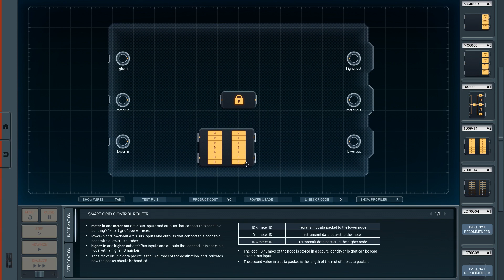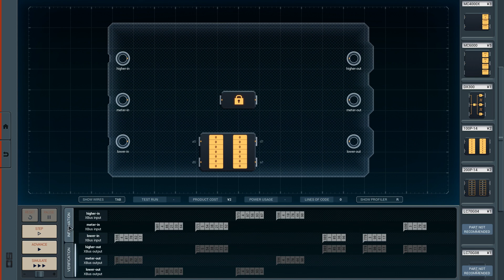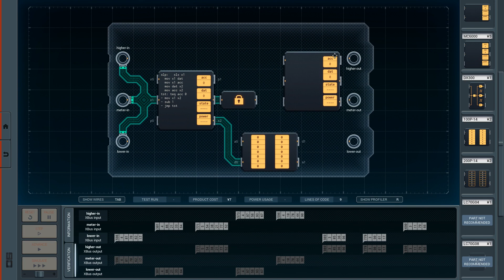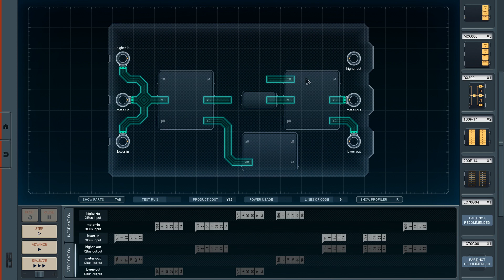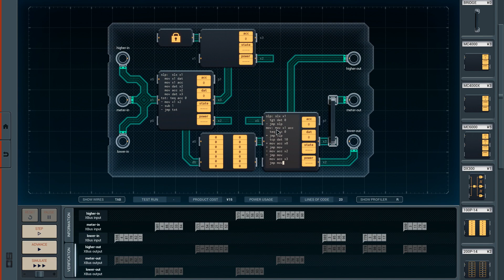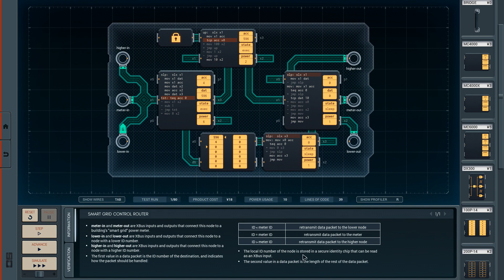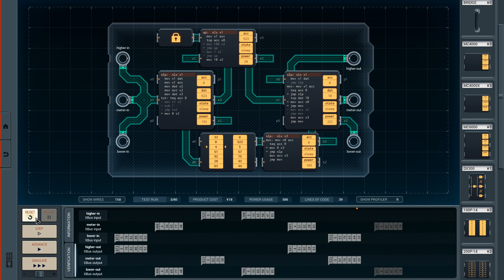Let's Play Shenzhen I/O #20 | CONTROL ROUTER - IMPORTANT